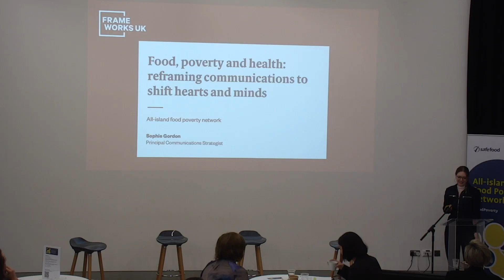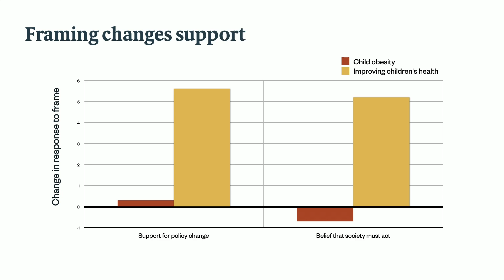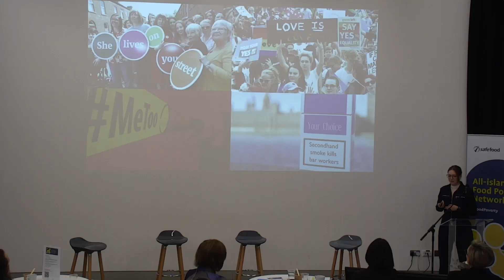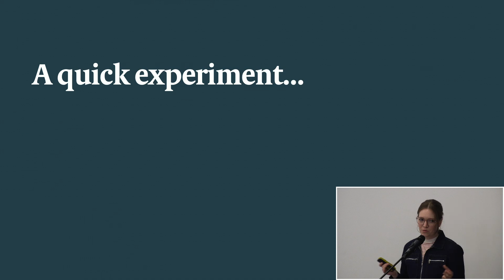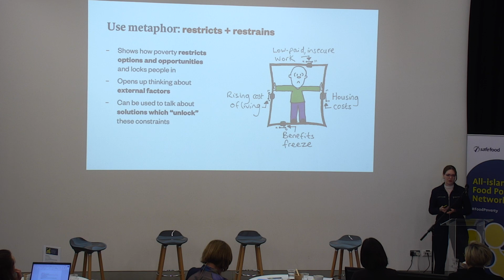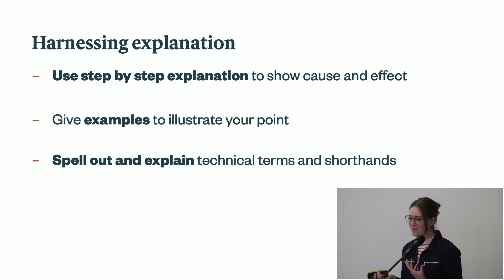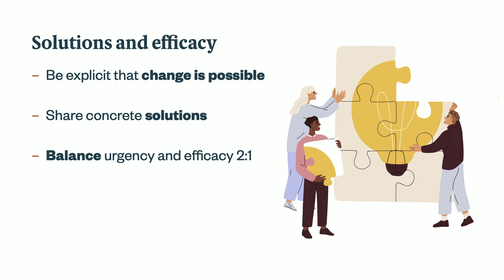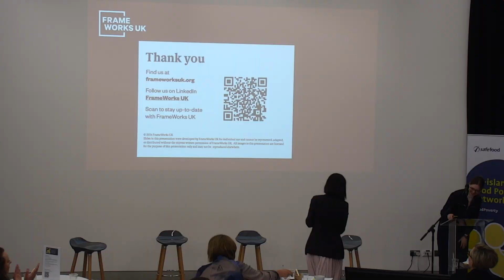Food, poverty and health: reframing communications to shift hearts and minds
Changing how we talk about food poverty - Exploring the current conversation on food poverty on the island of Ireland. An event hosted by the All-island Food Poverty Network.

Sophie Gordon is a Principal Communications Strategist at FrameWorks UK – collaborating with charities and other mission-driven organisations to communicate about social issues.

The All-island Food Poverty Network was established in 2009. The Network is a community of professionals working across government departments and agencies, academia and non-governmental organisations (NGOs) who have a common interest in reducing food poverty on the island of Ireland. It supports the development of consensus on related issues, collaboration and shared learning. The Network is co-chaired by Safefood and The Food Standards Agency, Northern Ireland.

You can find out more about the All-island Food Poverty Network

Safefood is the all-island body responsible for the promotion of food safety and healthy eating on the island of Ireland.